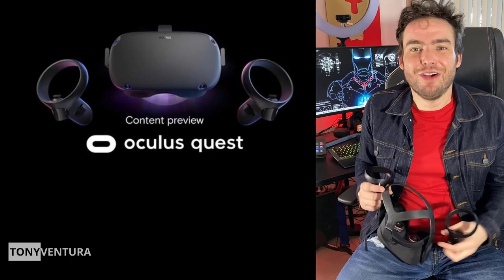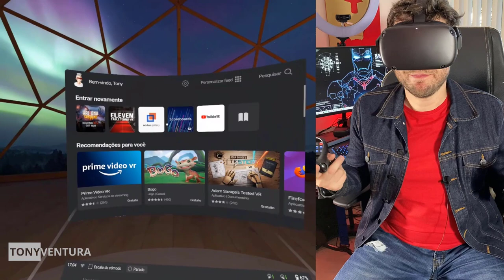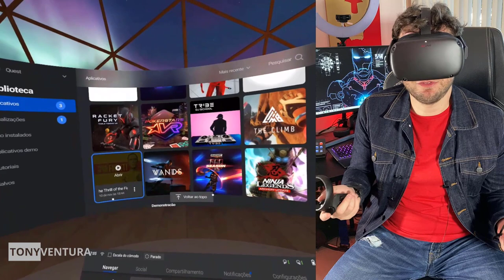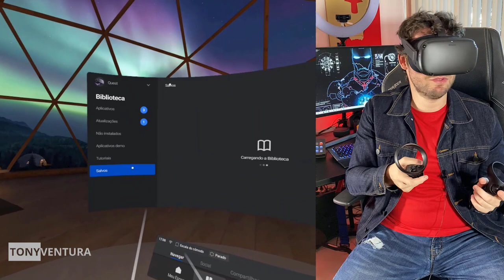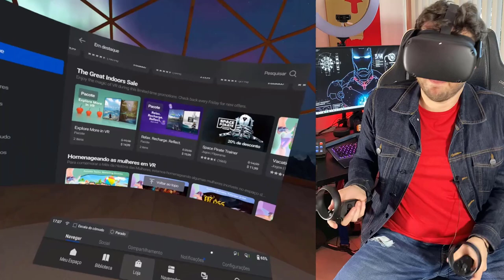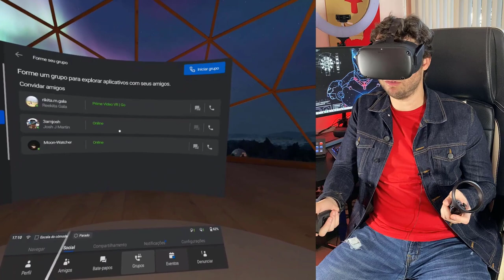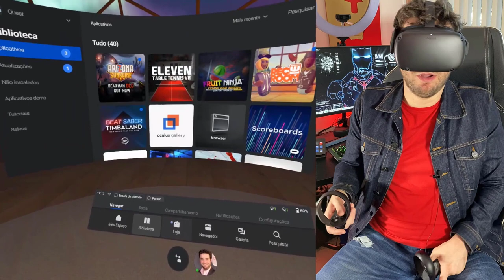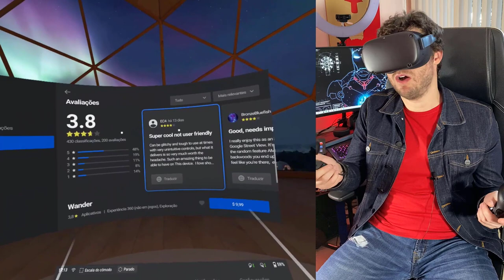OCULUS QUEST / MELHOR ÓCULOS DE REALIDADE VIRTUAL 2020 / tutorial em português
O Oculus Quest é o melhor Oculos de realidade virtual custo benefício do momento.

Link especial de compra com o melhor preço

Eles conseguiram revolucionar o mundo da realidade virtual deixando o segundo lugar a mil anos lus deles

Nesse vídeo, mostro um tutorial Oculus Quest básico em uma análise em português

Você encontra jogos de realidade virtual, aplicativo pro quest e um mundo totalmente novo pra você entrar e se apaixonar